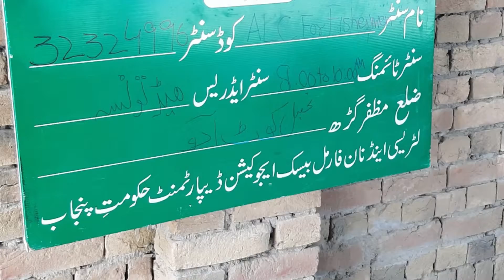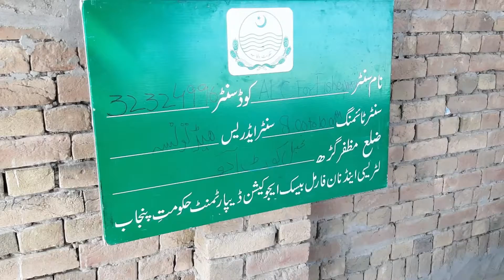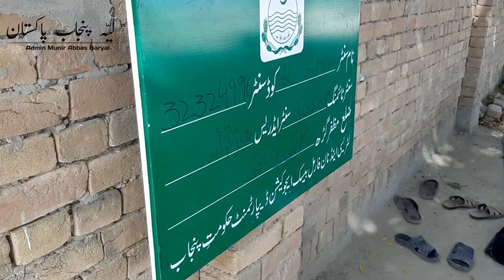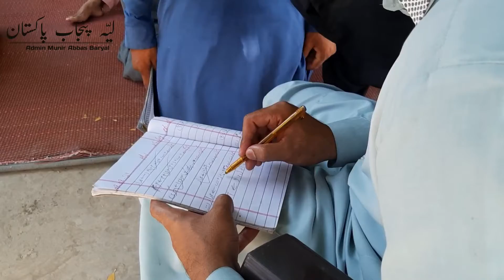School Indus River Sindh Head tounsa منفرد سکول دریا کنارے کیا آپ نے ایسا سکول دیکھا ہے ؟؟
کیا آپ نے ایسا سکول دیکھا ہے ؟؟
منفرد سکول دریا کنارے